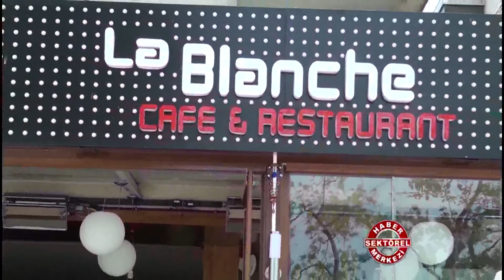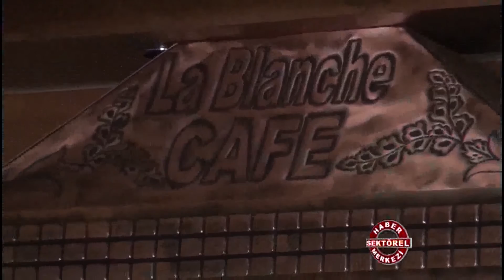Le Blance Cafe & Restaurant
Le Blance Cafe & Restaurant hakkında bilgi sahibi olmak için videoyu inceleyebilirsiniz